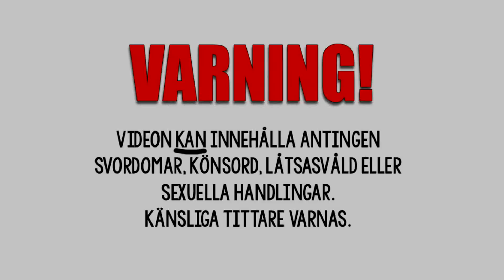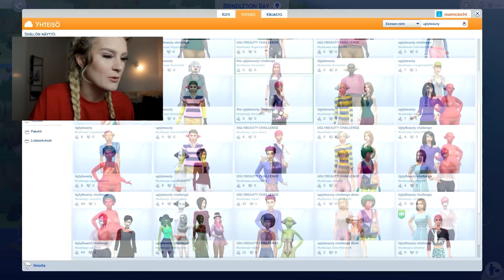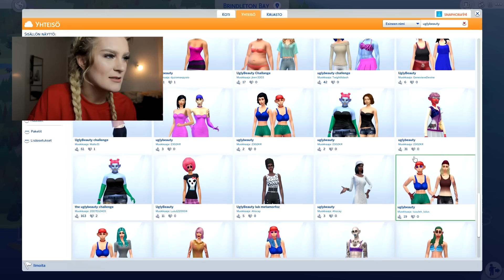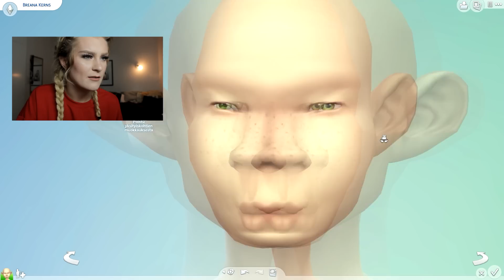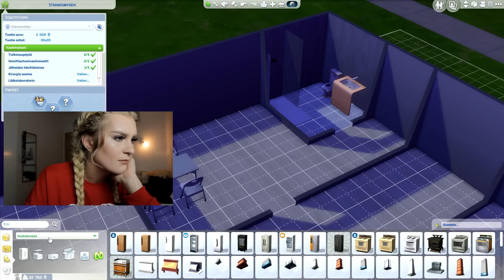SPELAR SIMS PÅ FINSKA | sims 4 (#13)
Vill du hämta mina hus från förra gameplays till ditt egna spel?
Min simsprofil - snaphora94